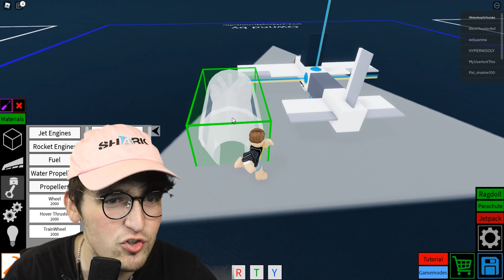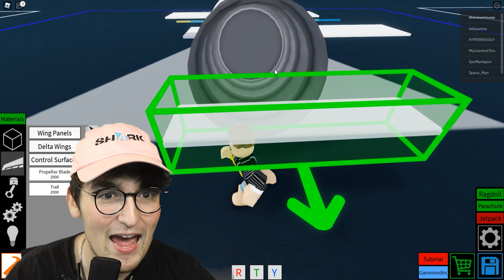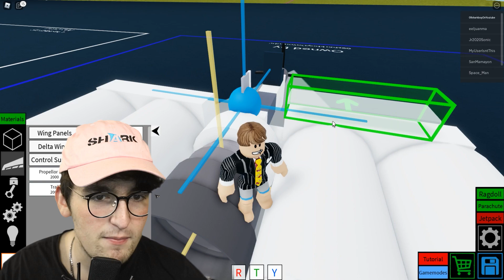I Built The MOST EXPENSIVE Plane in Roblox!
Today we're playing a game of Building The MOST EXPENSIVE Plane in Roblox! This is a Roblox game where Shark Builds The MOST EXPENSIVE Plane in Roblox! What videos should I do next?